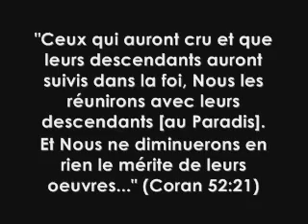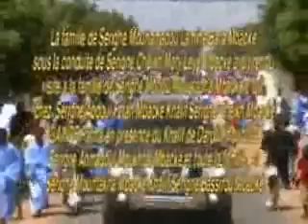Visite de S. Cheikh Maty Leye à Taïf [1]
Visite de S. Cheikh Maty Leye, Calife de S. Bara, chez S. Abdou Fattah, Calife de S. Cheikh Mbacké Gayndé Fatma, à  Taïf